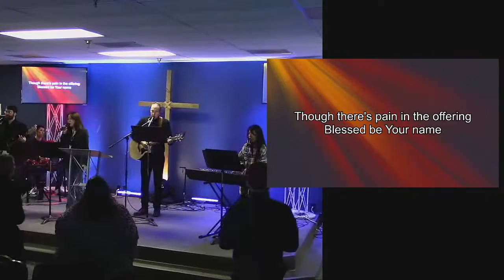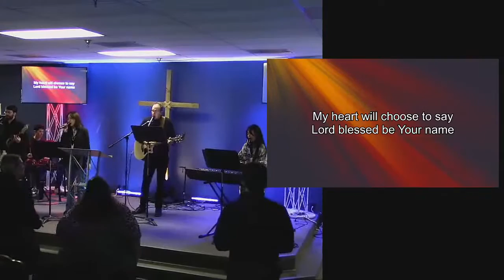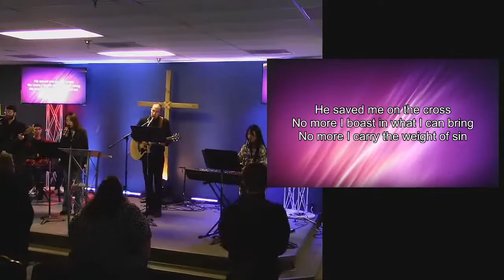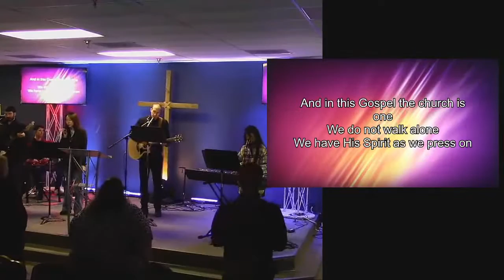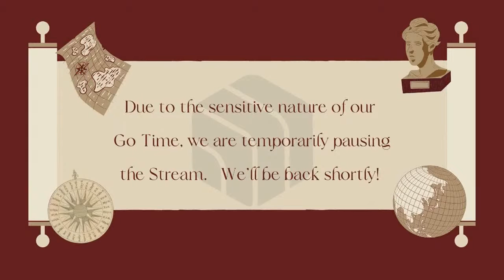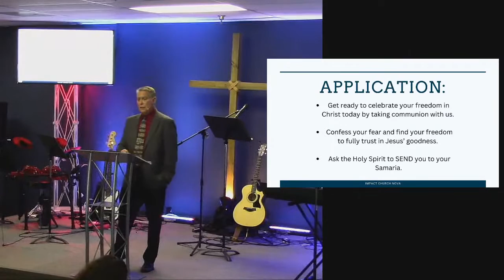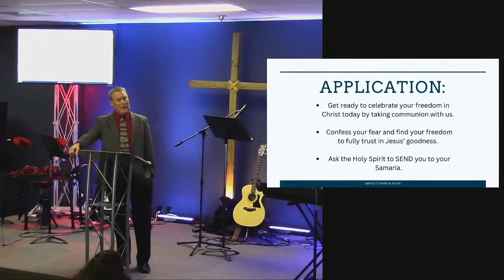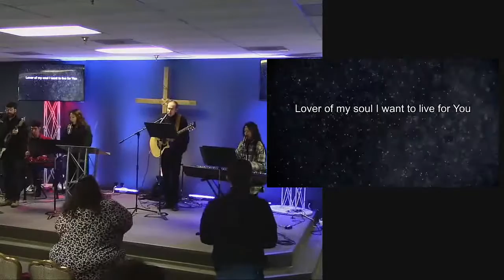November 20, 2022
Welcome to Impact Service!